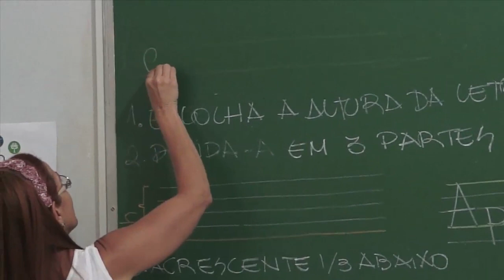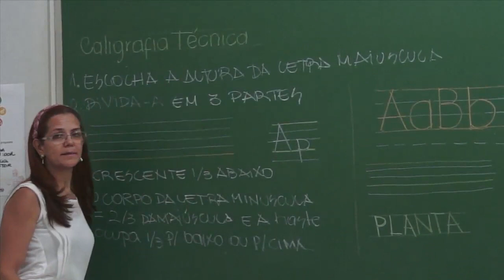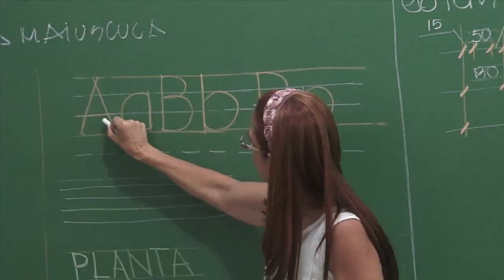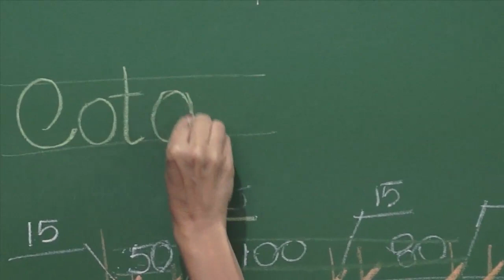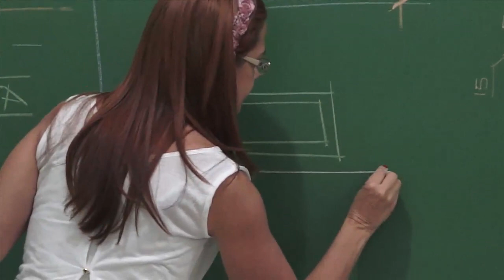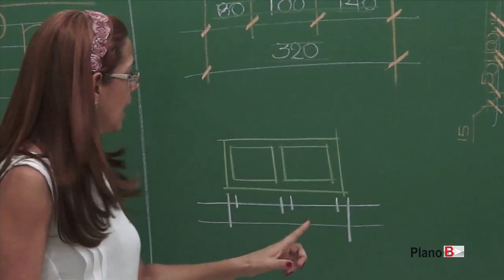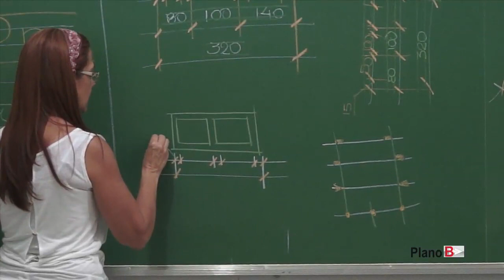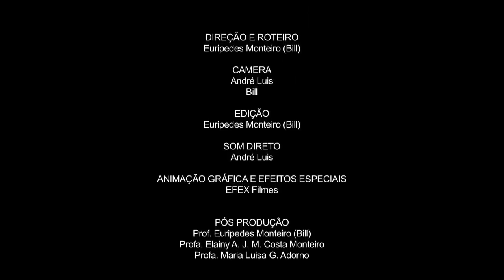CALIGRAFIA TÉCNICA E COTAS - Com Profa. Maria Luisa G. Adorno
Plano B - Projeto de Graduação para produção de material de apoio didático (Videoaulas), em parceria com o CINECLUBE - UEG - Universidade Estadual de Goiás - Aula ministrada pela Profa. Dra. Maria Luisa G. Adorno em 15/09/2015. Com Produção e Supervisão da Profa. Fernanda Jerônimo dos Reis Mendonça.